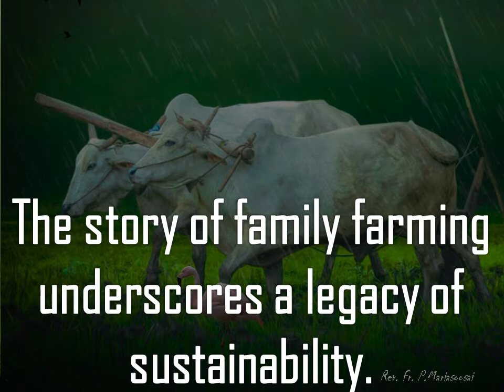28/07/2021|365 Days of Happiness| Maria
Good Morning

Editing :
AFJEN Soft tech Team
Ajin & Afjen.